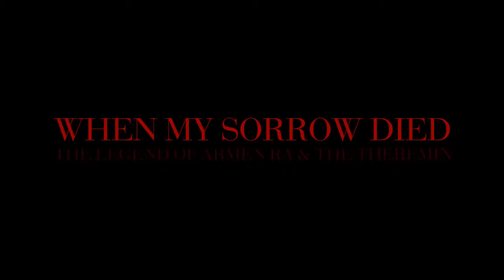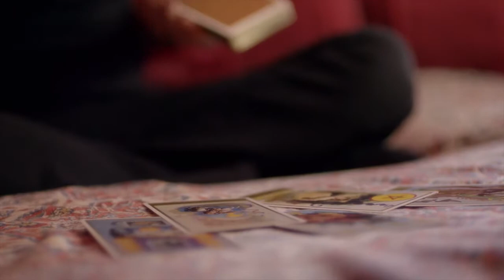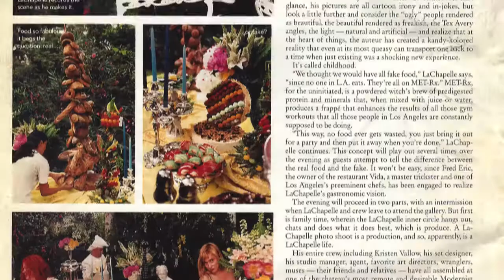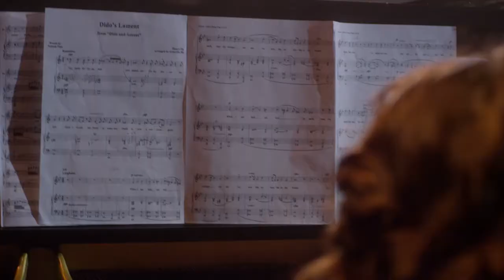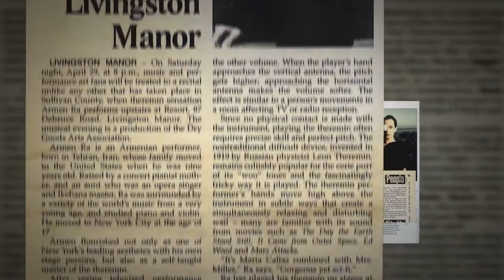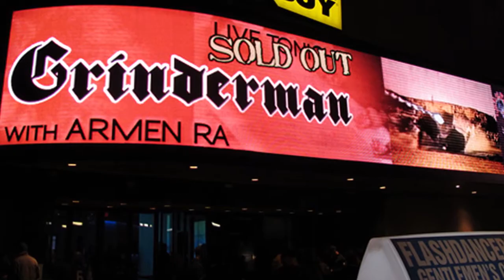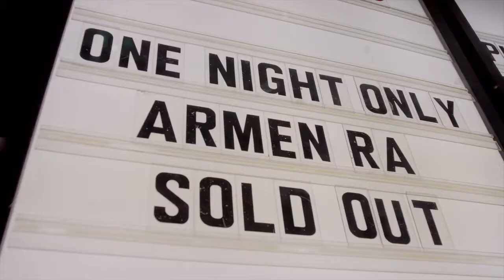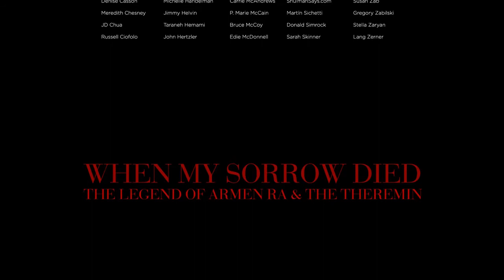When My Sorrow Died The Legend of Armen Ra & the Theremin